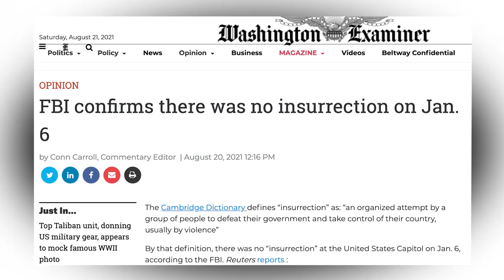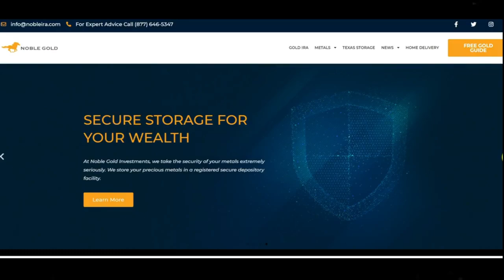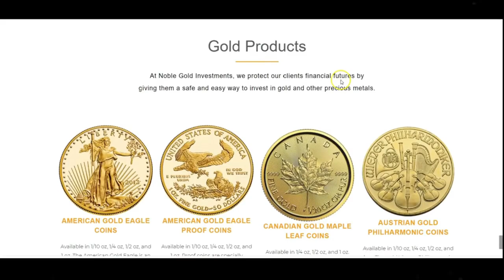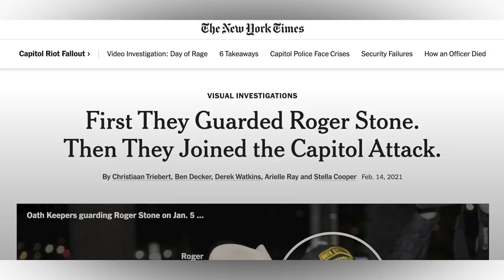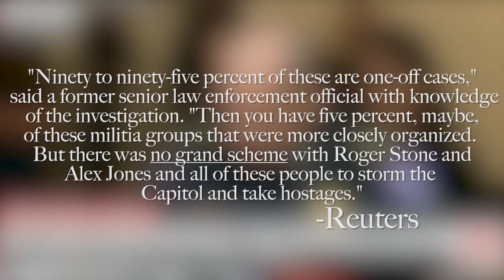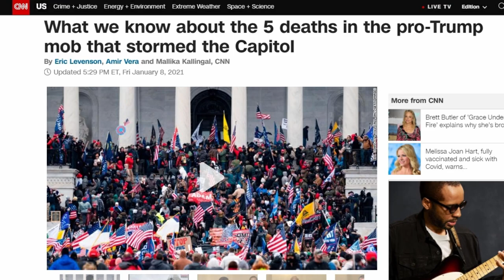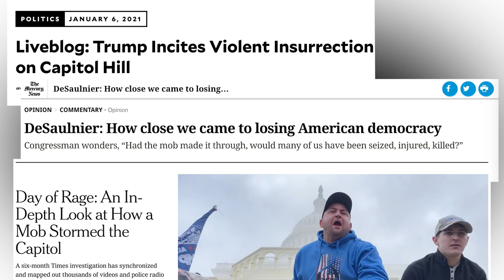January 6th "INSURRECTION" Narrative COLLAPSES